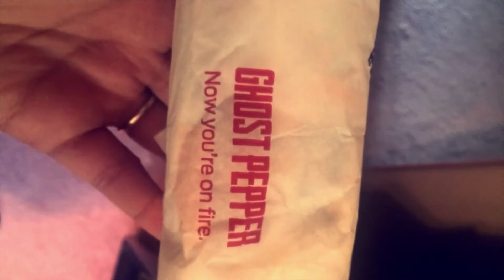Summer 2015! | RRC Ep. 5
Just a short montage in my video series RRC (Recent Random Clips). In this video most of it was taken from Instagram and snapchat.